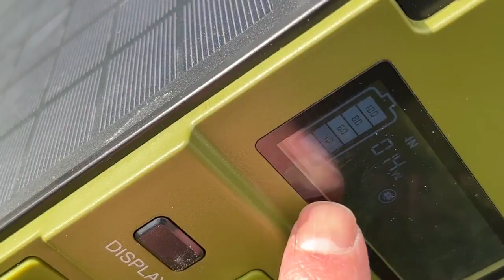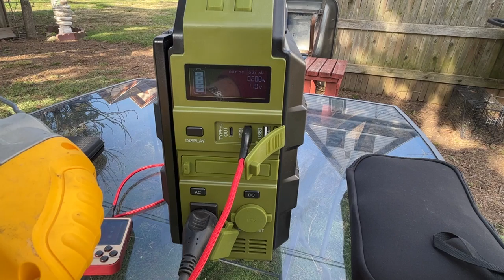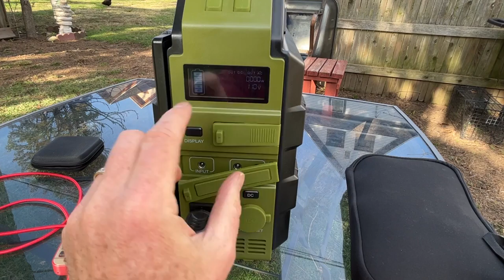youtube video #-7NxJu_6oNA